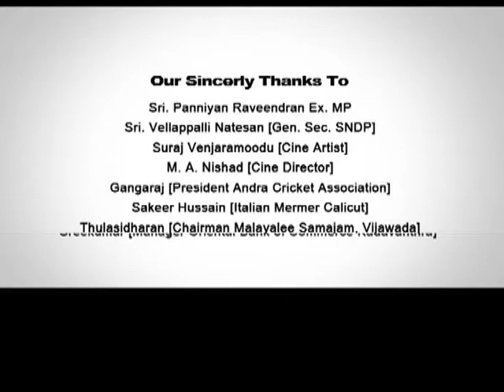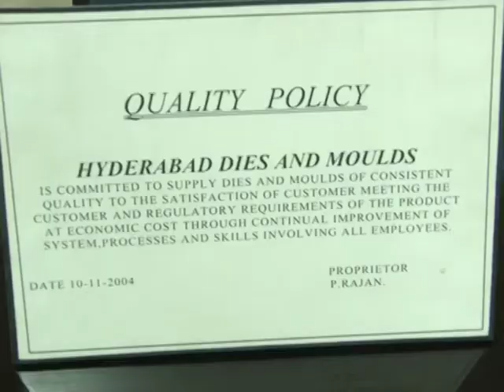P. Rajan Swapnangalude Yathra Episode 68, Part1